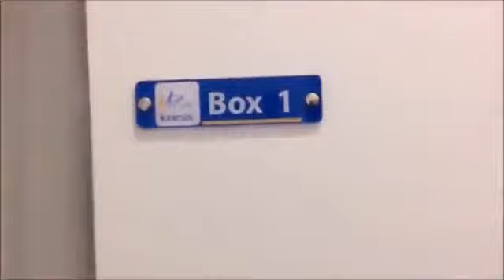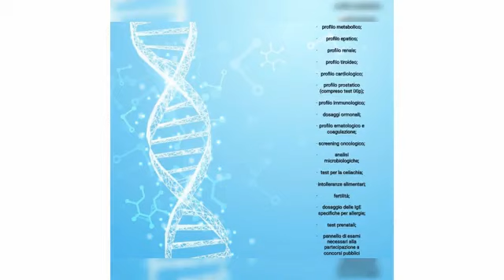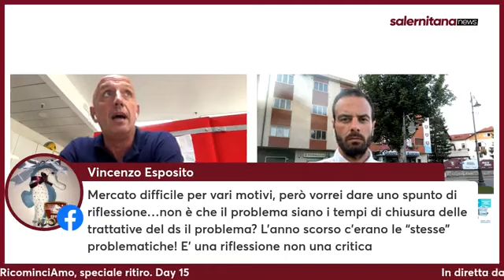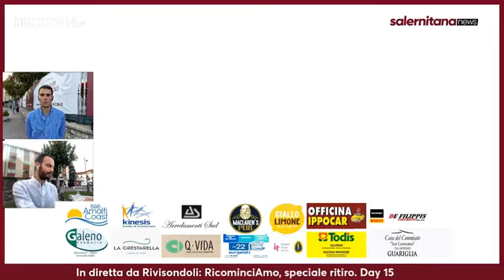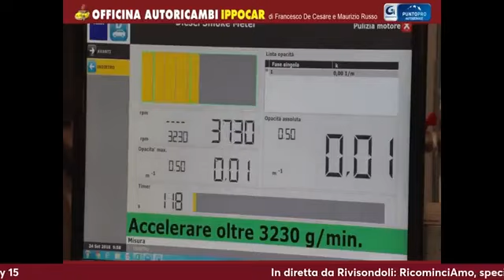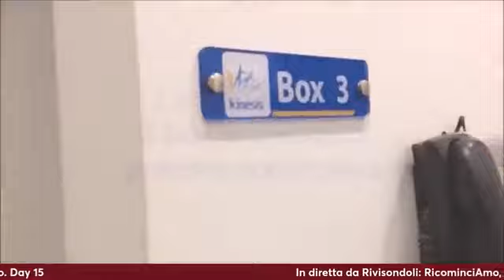RICOMINCIAMO DEL 24/07/2023